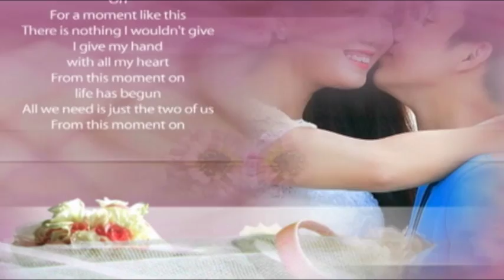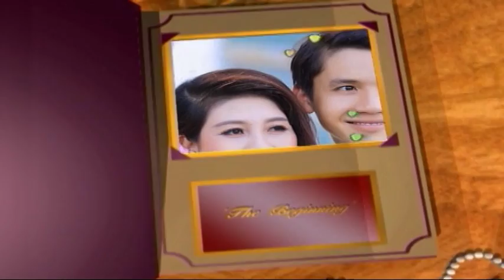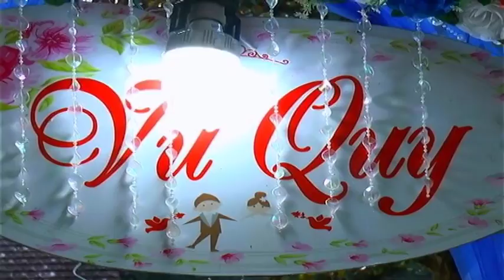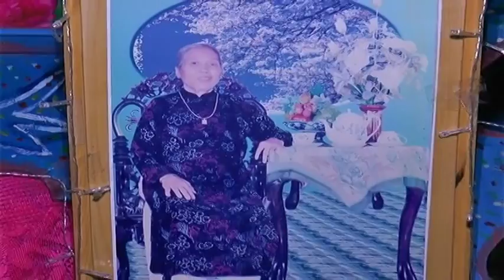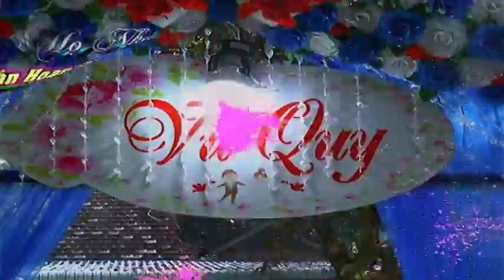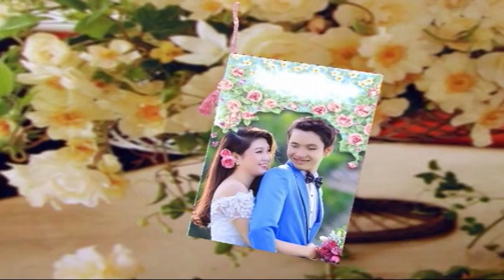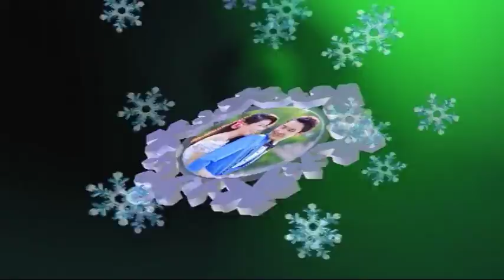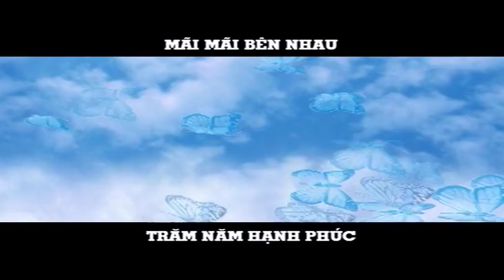ĐÁM CƯỚI NHƯ Ý & DUY LINH PHIM SD NGÀY 9-5-2017 ÂL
NHƯ Ý & DUY LINH
 DUY LINH & NHƯ Ý